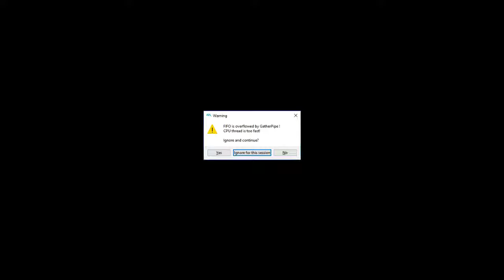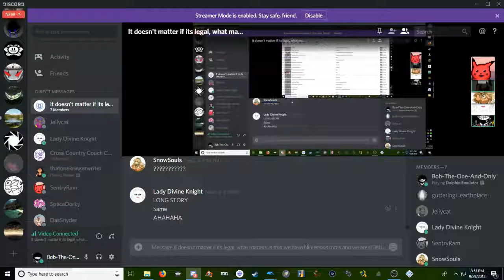CCCC | Dokapon Kingdom | Episode 54 | Lord this episode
Lets sit here for half the episode doing fucking nothing